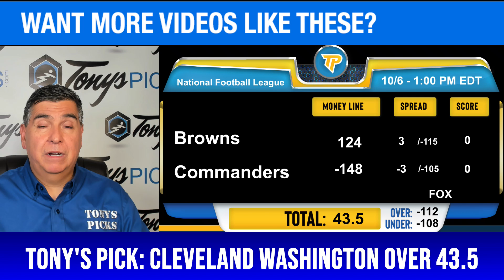Cleveland Browns vs. Washington Commanders Pick 10/6/24 NFL Week 5 Predictions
10/6/24 Cleveland Browns vs. Washington Commanders Week 5 FREE NFL Picks and Predictions by Tony Tellez,